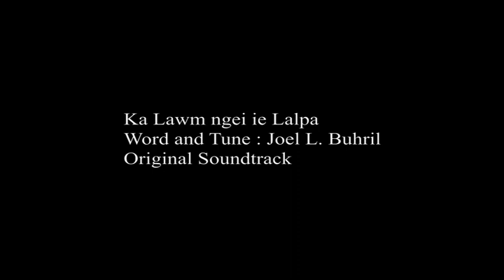Ka Lawm ngei ie Lalpa ( TRACK)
Ka Lawm ngei ie Lalpa
Original Soundtrack